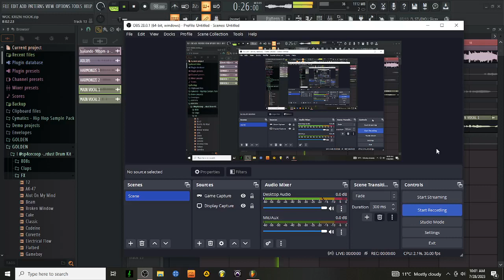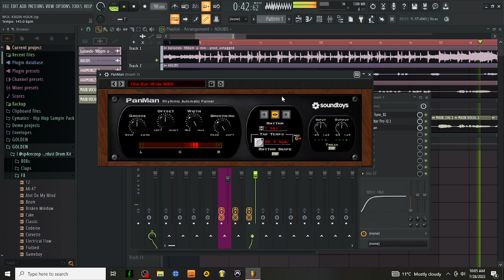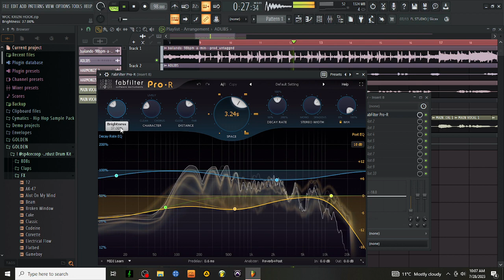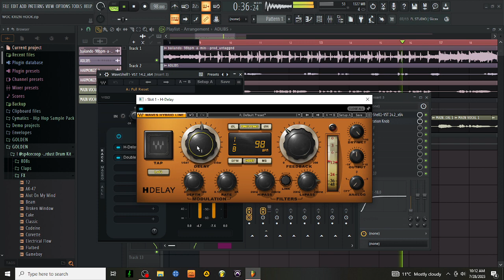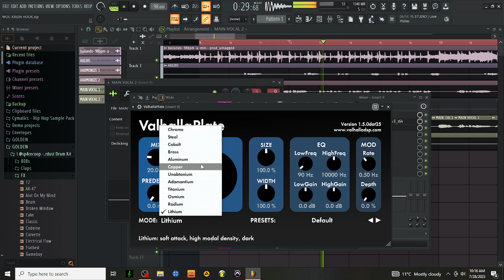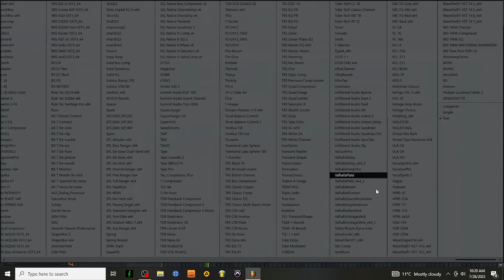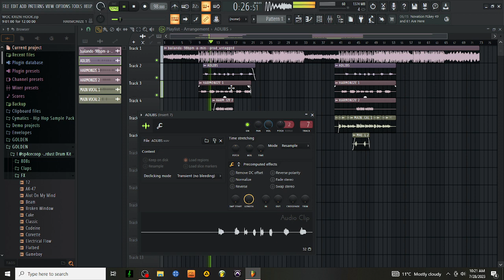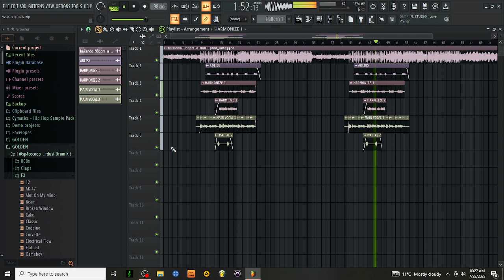The Weekend,Bad Bunny VOCAL MIX + EFFECTS | How To Mix Vocals Like A Pro | Waves,Fabfilter,Slate,FL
vocals by @KRIZN

Mixing/Mastering: @gabilaofficial

Today We learn how to a Juice WRLD / Lil Durk / Vory / Lil Uzi Vert / Quando Rondo \ Lil Zay Osama Vocal Mix. We're working in Pro Tools and we're explaining the decisions behind every plugin added